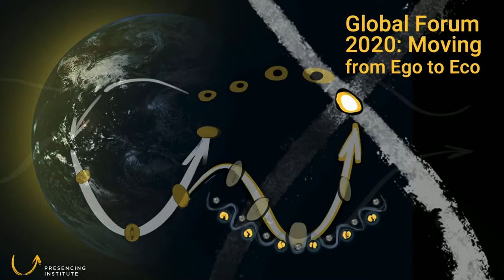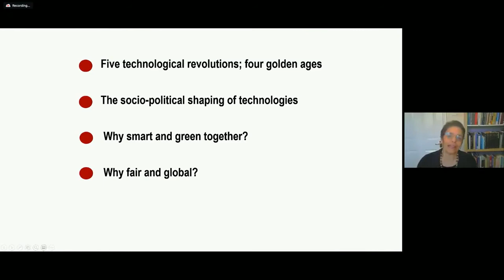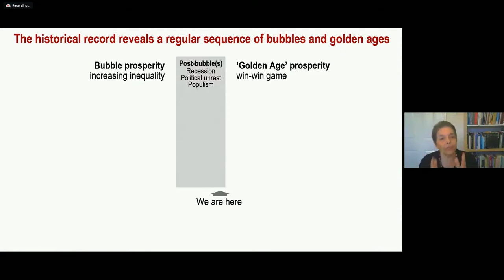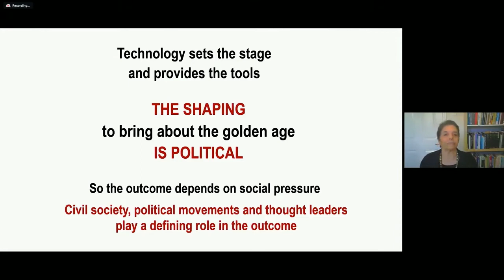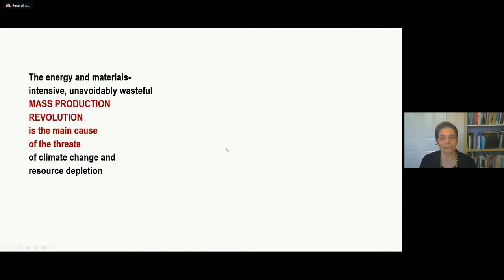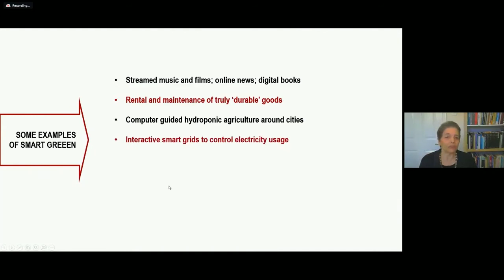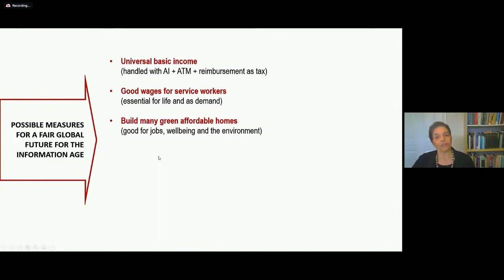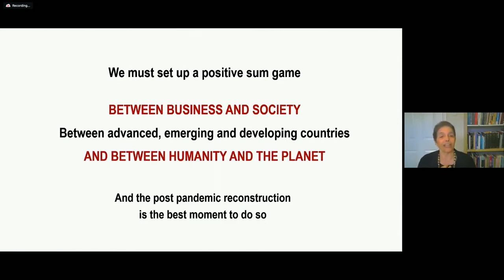Carlota Perez – Gaia Global Forum 2020 - TOWARDS SMART, GREEN, FAIR AND GLOBAL GROWTH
GAIA event July 10, 2020